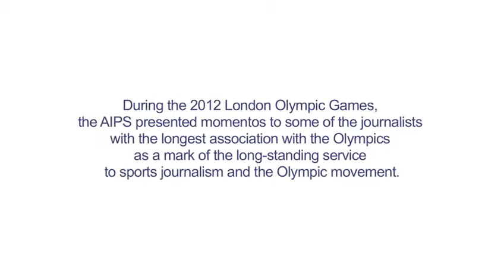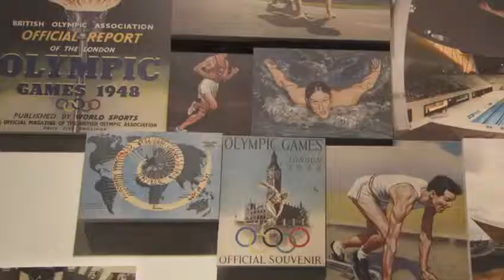Olympic Journalists on the Podium at London 2012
AIPS, Laureus and P&G Event during London 2012 Olympic Games to celebrate colleagues who have covered more than 10 Summer Olympic Games!